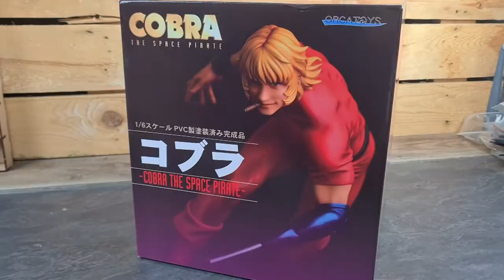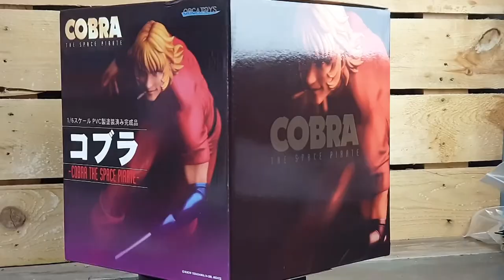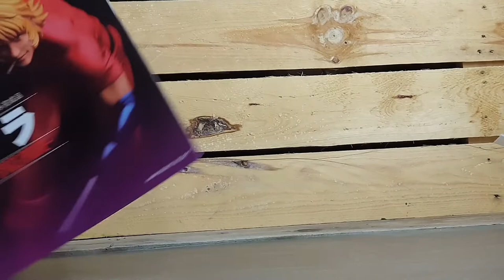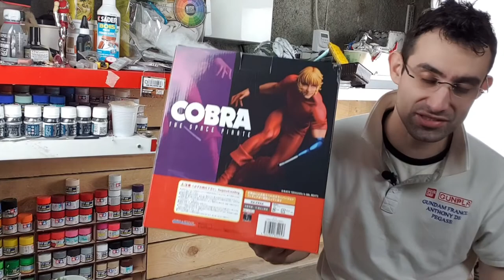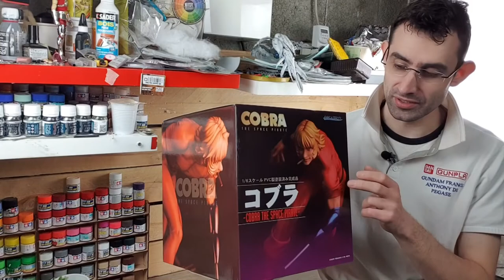orca toys Cobra The space pirate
TONY TIGER FIGURE !!un passionné de figurines!! et de custom!! au service de votre passion.
CHAÎNE DE PRÉSENTATION DE MA COLLECTION DIVERS DE FIGURINE DE MANGA, ET MA Réplique K2000 officielle conforme a la vrai.